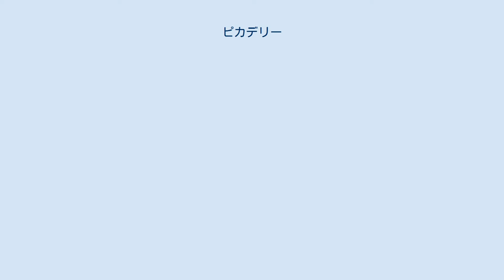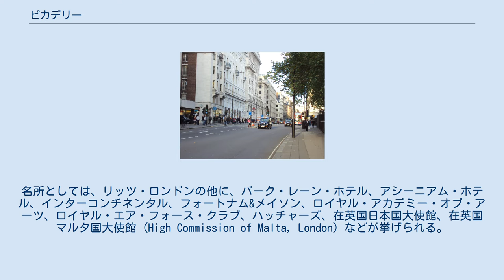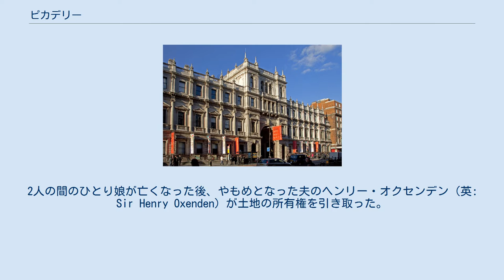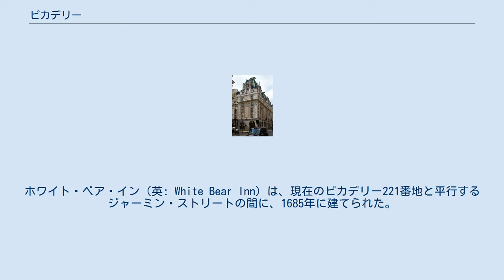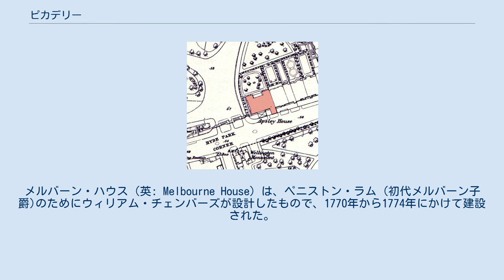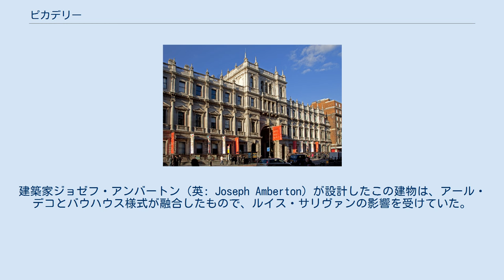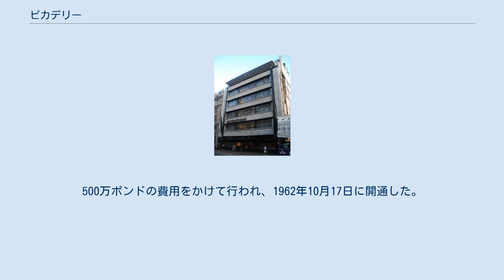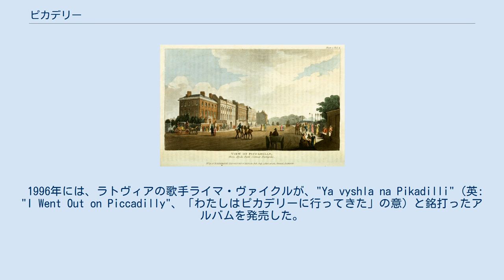ピカデリー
ピカデリー（英: Piccadilly、[ˌpɪkəˈdɪli]）は、ロンドン・シティ・オブ・ウェストミンスターにある通り。
西端のハイド・パーク・コーナーと東端のピカデリーサーカスを繋ぎ、ロンドン南西部のメイフェアへ至る。
また、ロンドン中心部から西進してハマースミス、アールズ・コート、ヒースロー空港、M4高速道路へ至るA4道路の一部でもある。
 この道の東部では南側にセント・ジェームズ地区があり、西部では北側に建物が建ち並ぶ一方（メイフェア地区）、南側にはグリーン・パークがある。
ピカデリーは全長およそ1マイル (1.6 km)で、またロンドン中心部で最も幅広く最長の直線道路の一つでもある。
 通りは少なくとも中世から主要な道路の一つで、この頃には「レディングへ至る道」や「コーンブルックに至る道」として知られていた。
1611年から1612年頃、ロバート・ベイカー（英: Robert Baker）が土地を取得し、ピカディルの製造販売で成功を収める。
土地を買った直後、ベイカーはこの土地をぐるりと囲んで、自宅であるピカディリー・ホール（英: Pikadilly Hall）などいくつかの建物を建設し、これが地名の元となった。
 現在のピカデリーは、1663年にチャールズ2世の妻でポルトガル出身だったキャサリン・オブ・ブラガンザに因んで「ポルトガル・ストリート」（英: Portugal Street）と名付けられた。
また、1668年にはグリーン・パーク建設のためチャリング・クロスからハイド・パーク・コーナーに至る道が閉鎖され、これにより交通上の重要性が余計に高まった。
道の北側にロンドンで最も壮麗な住宅の一部が建設されたのもこの頃で、クラレンドン・ハウスやバーリントン・ハウス（1664年建築）などが一例として挙げられる。
クラレンドン・ハウスと同時期に建てられたバークリー・ハウスは1733年に焼失したが、1737年にウィリアム・キャヴェンディッシュ (第3代デヴォンシャー公爵)の手でデヴォンシャー・ハウスとして再建され、後にはホイッグ党の本部としても用いられた。
バーリントン・ハウスには、ロイヤル・アカデミー・オブ・アーツ、ロンドン地質学会など、複数の有名協会の本部が入居している。
また、通りの西端には、ロスチャイルド家の分家のひとつ、イングランドのロスチャイルド銀行家の複数人が大邸宅を構えていた。
1684年にはセント・ジェームズ教会が聖別され、周辺地域はセント・ジェームズ教区となった。
 155番地にあったオールド・ホワイト・ホース・セラーは、18世紀後半のイングランドで最も人気なコーチング・インのひとつであり、またこの時までに本屋がひしめくようにもなっていた。
バス・ホテルは1790年頃、ウォルシンガム・ハウスは1887年に建設され、買収・取り壊し後、跡地に高級ホテル・リッツ・ロンドンが建設された（1906年）。
 通りの東端にあるピカデリー・サーカス駅は、チャールズ・ホールデンが設計し、1925年から1928年にかけて建設された。
この駅は地上構造を持たない初の地下鉄駅で、通りにある地下道の入口が駅への唯一の進入路である。
服飾店のシンプソンズ・オブ・ピカデリーは、アレック・シンプソン（英: Alec Simpson）が1936年に203〜206番地で開設した店舗である。
 20世紀中、ピカデリーはヘロインを入手できる場所として知られ、1960年代にはロンドンの脱法ドラッグ取引の中心地として悪名高かった。
現在では状況が改善し、ロンドンの主要なショッピング街として知られている。
名所としては、リッツ・ロンドンの他に、パーク・レーン・ホテル、アシーニアム・ホテル、インターコンチネンタル、フォートナム&メイソン、ロイヤル・アカデミー・オブ・アーツ、ロイヤル・エア・フォース・クラブ、ハッチャーズ、在英国日本国大使館、在英国マルタ国大使館 (High Commission of Malta, London) などが挙げられる。
 ピカデリーはフィクションの世界に影響を与えていることでも知られ、オスカー・ワイルドの『真面目が肝心』やP・G・ウッドハウスの作品などにその例を見ることができる。
またロンドンを舞台としたイギリス版モノポリーのボードのマス目にもイエローのカラーグループの1つとして登場している。
 1869年の地図に描かれたアプスリー・ハウス。
近隣の住宅はパーク・レーンの拡張に伴い、1960年代初頭...